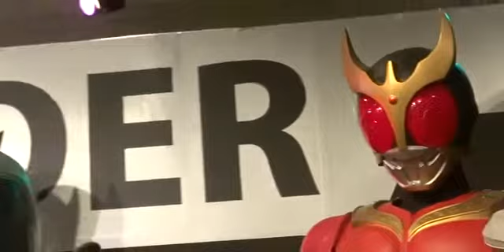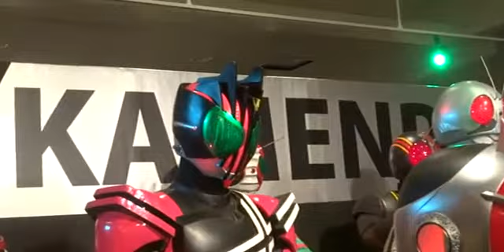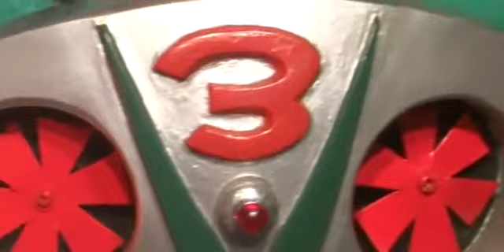✿ 仮面ライダー 御一行様 (一部欠席)